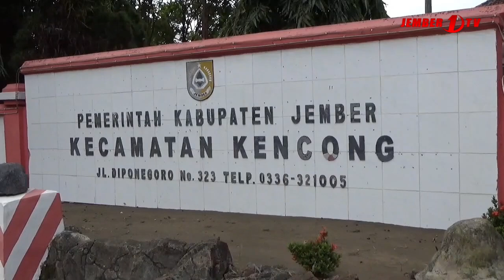DIDUGA PIKUN, NENEK JATUH DARI JEMBATAN